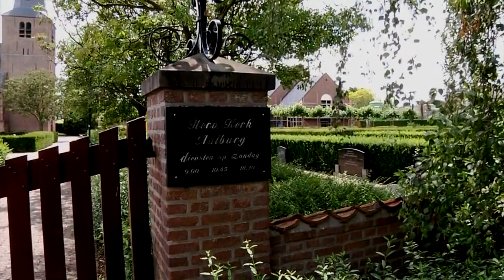Welcome to Wijk en Aalburg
This is a short film about my visit to Wijk en Aalburg and Market. I visited the local market, environment and people. The video is for the children from Bulgaria, so they have a little impression how our village looks like.

All shots are done with the Panasonic HPX-E171.

Made for Werkgroep Bulgarije.
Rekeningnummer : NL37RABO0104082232